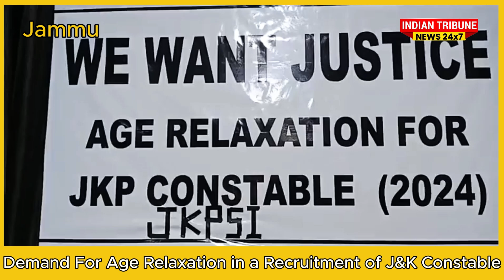Demand for age relaxation in a recruitment of J&K constable